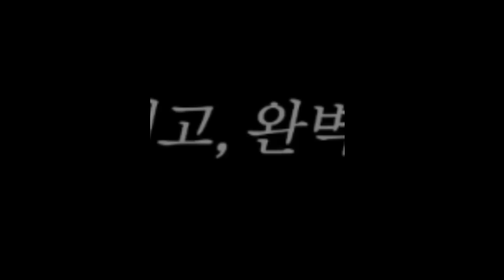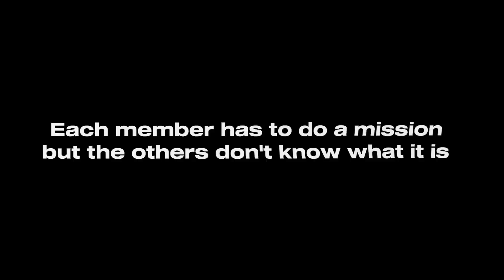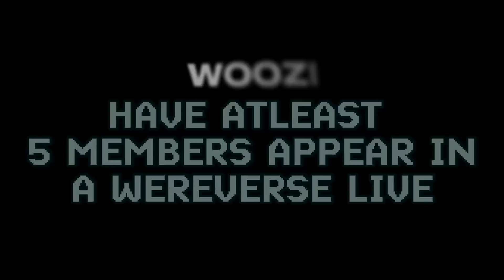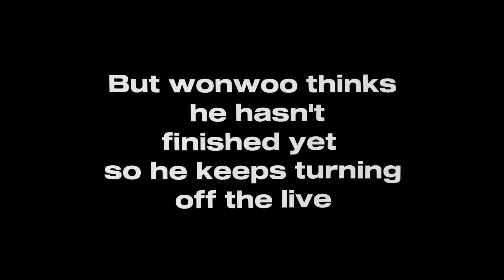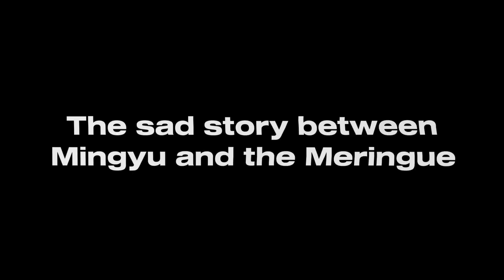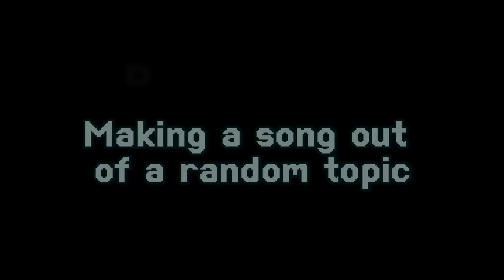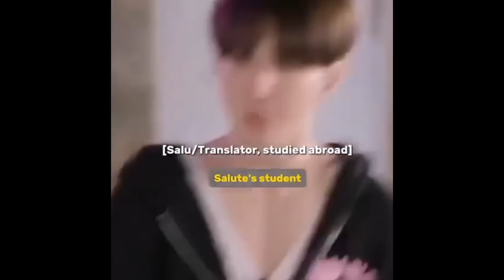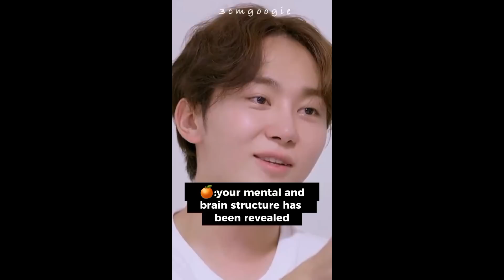best of NANA TOUR with SEVENTEEN (whisper challenge,mafia game,talent show,etc.)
Hi, welcome to the BEST OF NANA TOUR (shorts compilation)

💎SEVENTEEN VOCALS EVOLUTIONS💎

💜BTS VOCALS EVOLUTIONS💜

🔥EXO VOCALS EVOLUTIONS🔥